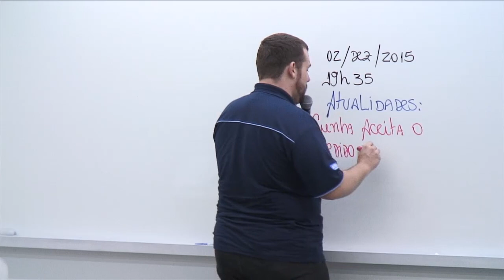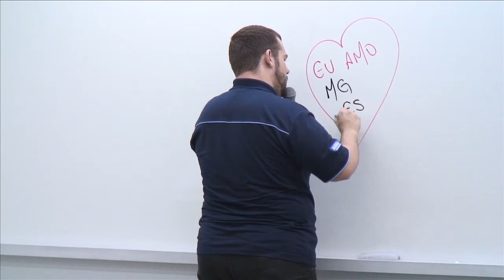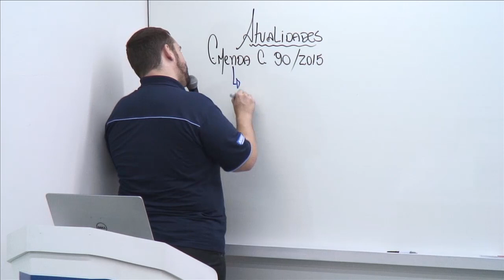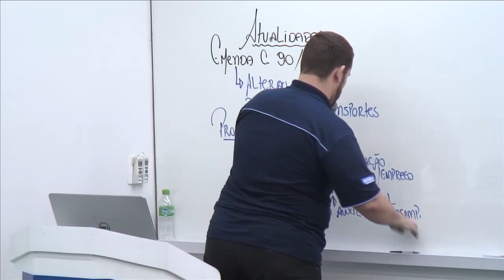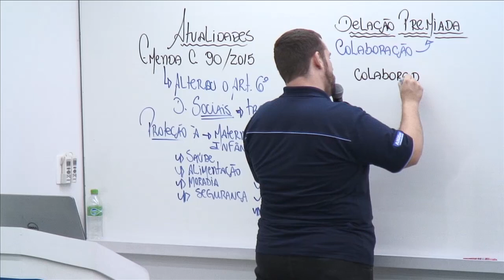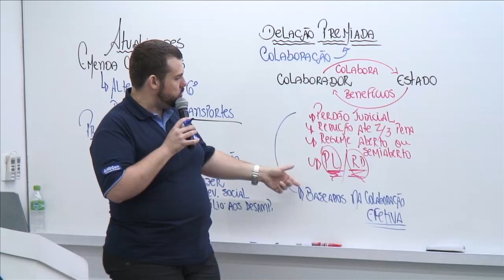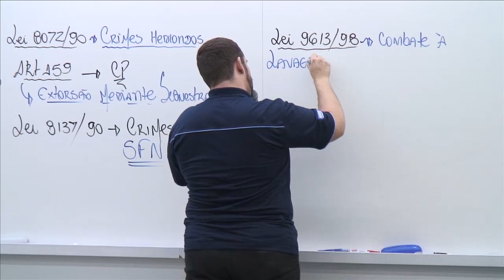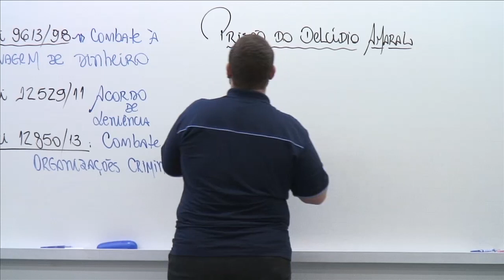Aulão Atualidades - Aula FREE - #01 - AlfaCon